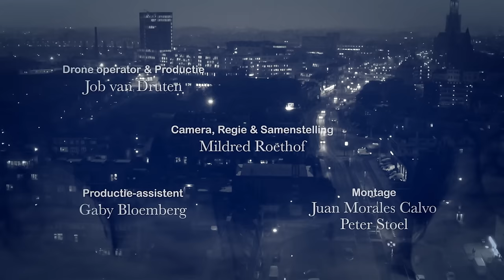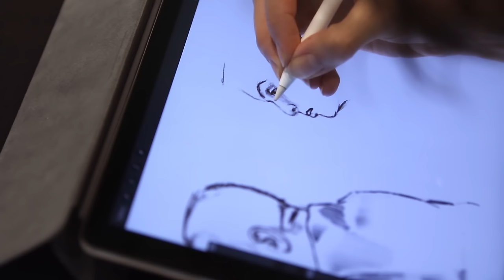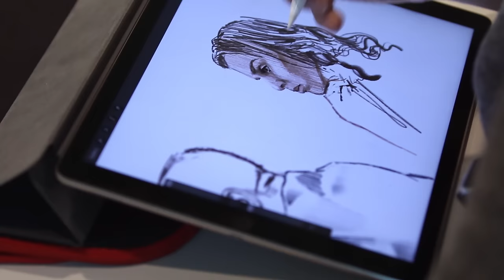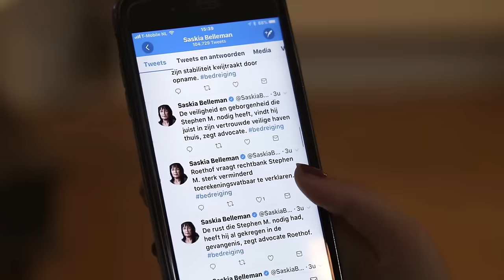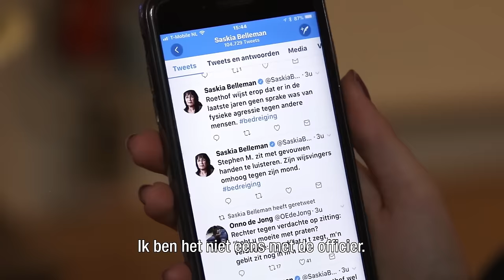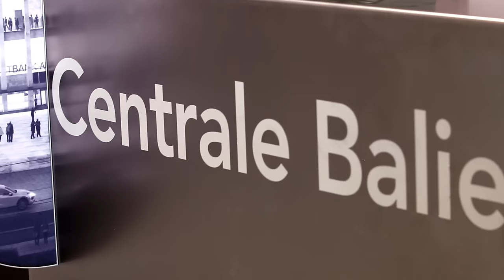De Verdedigers | Bedreiging politici | Afl. 4 | Human Nature Films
In de vierde aflevering van De Verdedigers van Mildred Roethof, ook wel bekend van Rauw & Puur, volgen we onder andere de zaak van Jamil Roethof over onnodig politiegeweld en volgen we de zaak van Machteld Roethof over een man die politici heeft bedreigd.

Wat drijft advocaat Gerald Roethof om als waakhond van de samenleving te willen functioneren en te strijden voor opheffing van de nekklem? Al deze vragen en meer worden beantwoord in de zesdelige serie ‘De Verdedigers’ waarin filmmaker Mildred Roethof haar eigen advocatenfamilie op de voet volgt tijdens hun werk in controversiële strafzaken.